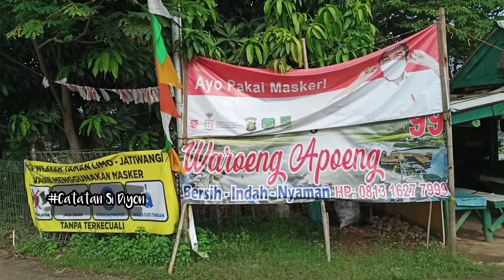Warung Apung 99 Taman Limo Jatiwangi Bekasi Jawa Barat | Kuliner Sambel Pecak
Review Warung Apung 99 Taman Limo Jatiwangi Bekasi Jawa Barat.
Saung apung ini dijadikan tempat untuk menjual aneka kuliner khas Sunda dan betawi seperti pecak ikan, sayur asem, sate kikil, asinan, es kelapa, jus buah.